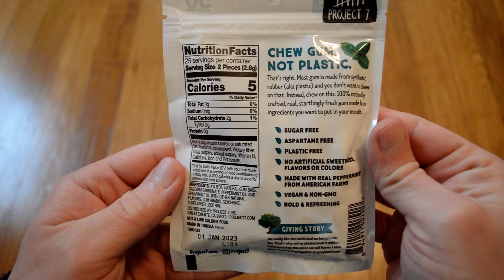Unboxing Project 7 Everest Peppermint Long Lasting Naturally Crafted Chewing Gum 50 Pieces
Opening up a new 50 piece package of Project 7 Everest Peppermint Long Lasting Naturally Crafted Chewing Gum. I got this from Wal-Mart on clearance for $1.75. This is pretty decent gum. It seems like it's a little stickier than most of the types of gum I chew, but it has a good flavor.